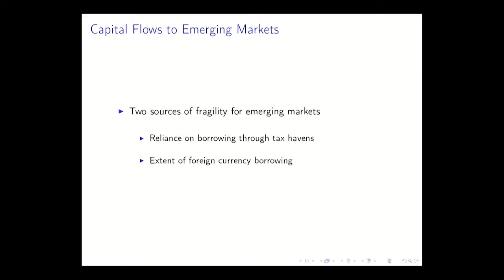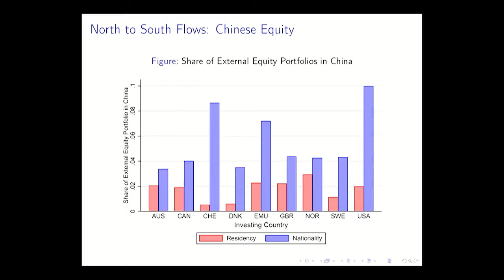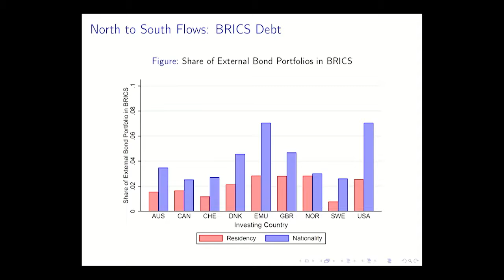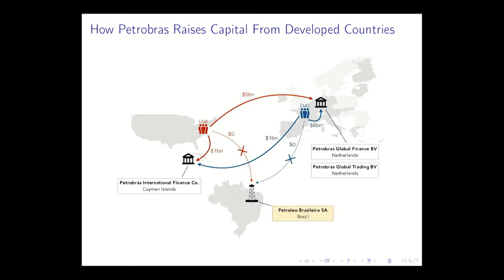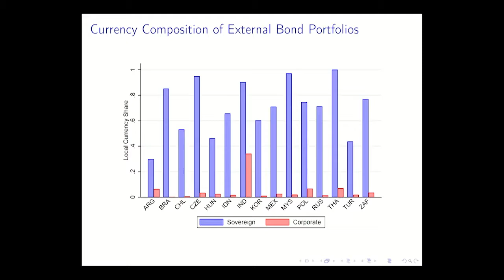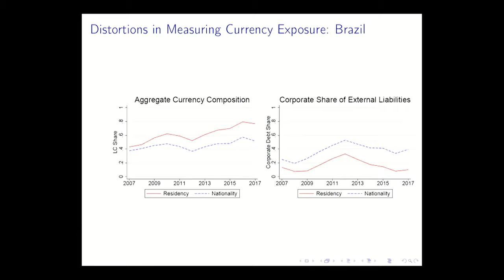Development Finance: Jesse Schreger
DEVELOPMENT FINANCE IN FRAGILE STATES
SESSION 1: MACRO POLICY, CAPITAL FLOWS, AND INVESTMENTS
Moderator: Adrien Matray, Assistant Professor of Economics, Princeton University
Micaela Giorcelli, Assistant Professor of Economics, UCLA
Jesse Schreger, Assistant Professor of Business, Columbia Business School
Brad Setser, Senior Fellow for International Economics, Council on Foreign Relations
Odette Lienau, Professor of Law, Cornell University